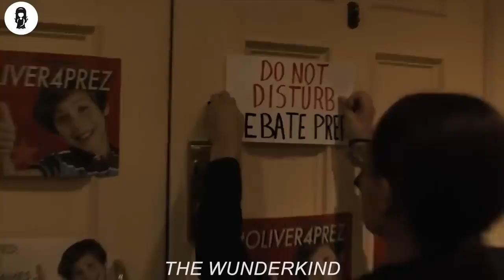Wrong ELECTIONS Makes This CHILD US PRESIDENT & His 1st Command is to BOMB RUSSIA !!!